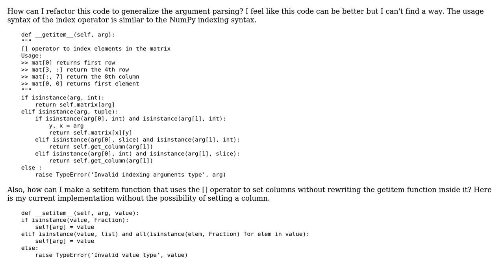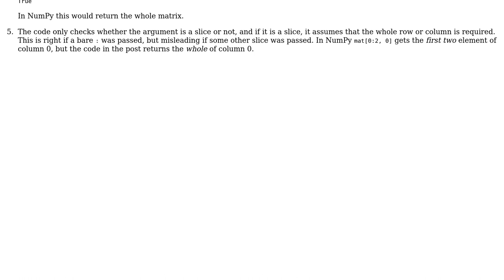Get column of a matrix python with index operator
With thanks & praise to God, and with thanks to the many people who have made this project possible! | Content (except music & images) licensed under CC BY-SA | Music | Images & others | With thanks to user honeyspoon user Gareth Rees and the Stack Exchange Network Trademarks are property of their respective owners. You are responsible for your own actions.